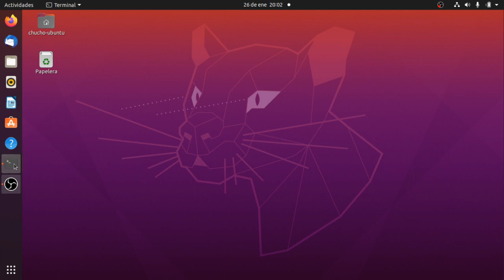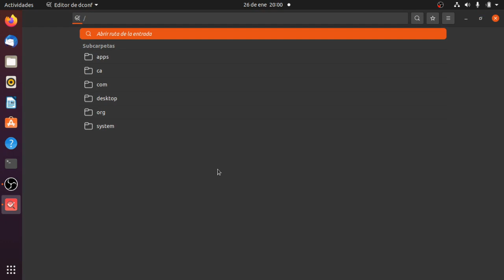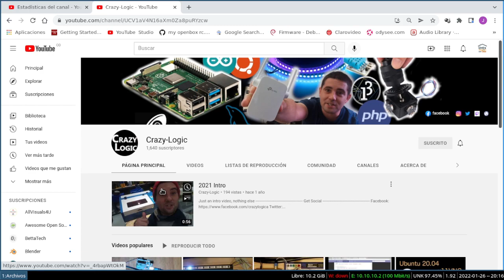Minimizar Ventanas desde Dash to Dock en Ubuntu Linux [V301]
Una opción genial que se puede activar en la Extensión Dash to Dock en Ubuntu Linux.

Comando para instalar el Editor de dconf:
sudo apt install dconf-editor

Y el comando para activar la acción de minimizar:
gsettings set org.gnome.shell.extensions.dash-to-dock click-action 'minimize'